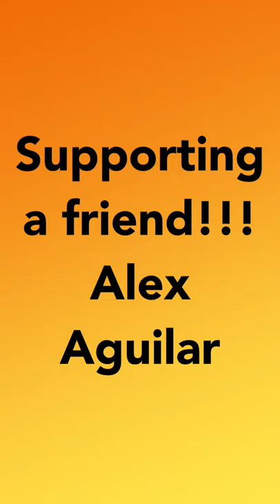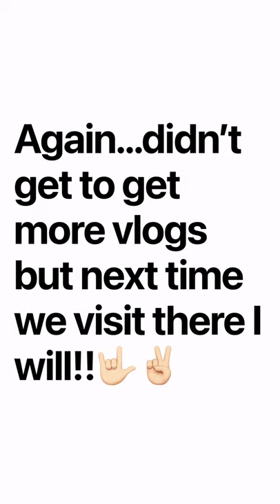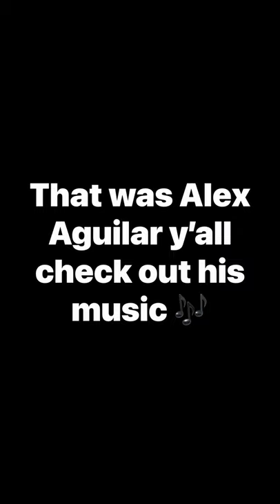VLOG/we are here!!!! Had no clue ALEX AGUILAR was performing so enjoy a few clips that I caught!!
Here with my sister enjoying the summer evening weather and you might hear her complaining of how hot it was for her 😬😂😂Please don’t forget to like, subscribe and share our videos 🤟🏻✌🏻💛💖🎶